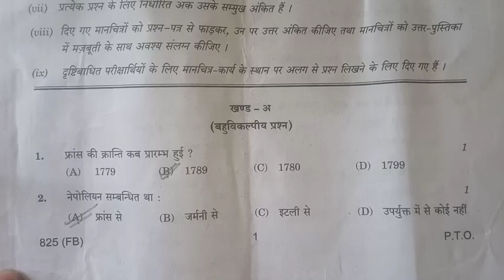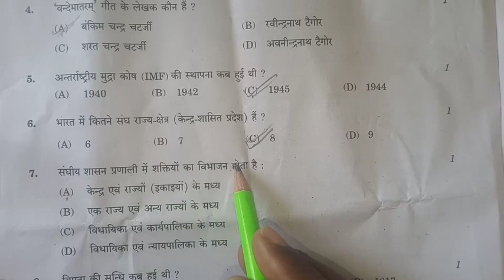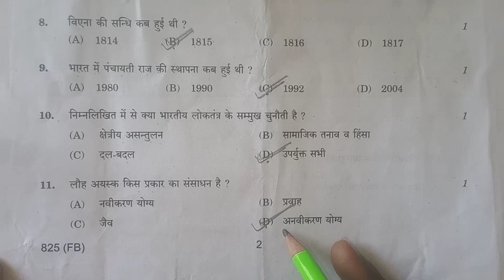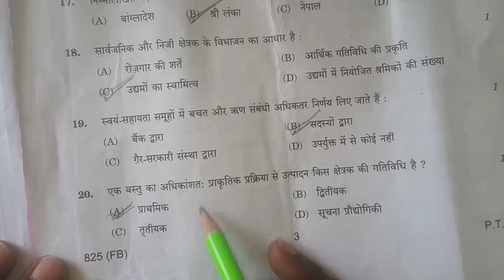10th सामाजिक विज्ञान पेपर यूपी बोर्ड 2023| up board class 10 samajik vigyan 825(FB) ,social science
10th सामाजिक विज्ञान पेपर यूपी बोर्ड 2023| up  board class 10 samajik vigyan 825(FB) ,social science

samajik vigyan paper, class 10 samajik vigyan paper, samajik vigyan 825 ex, class 10 सामाजिक विज्ञान पेपर 2023 set 825 FB, social science class 10 paper, 3 march paper, 3 march samajik vigyan paper